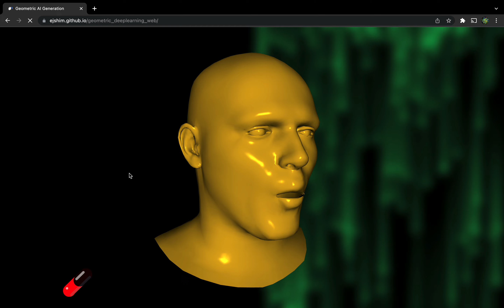Deep Learning based 3D Face - Web Live Demo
on-device deep learning